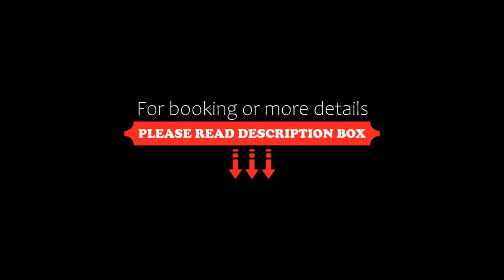Angels Share Hotel, Edinburgh, United Kingdom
About Property:
You're eligible for a Genius discount at Angels Share Hotel! To save at this property, all you have to do is sign in.
Situated in the heart of Edinburgh's West End, Angels’ Share Hotel is just 500 m from Edinburgh Castle. It offers boutique bedrooms with unique, contemporary décor, 1 minute’s walk from various bars, shops and restaurants and on the corner of Edinburgh's renowned Princes Street.
The stylish rooms are each dedicated to a famous Scot, such as Sean Connery or Ewan McGregor. ...
Property Type: Hotel
Address: 9-11 Hope Street, Edinburgh, EH2 4EL, United Kingdom
Searching For
1. Angels Share Hotel - Edinburgh - United Kingdom
2. Angels Share Hotel - Edinburgh - United Kingdom Address
3. Angels Share Hotel - Edinburgh - United Kingdom Rooms
4. Angels Share Hotel - Edinburgh - United Kingdom Amenities
5. Angels Share Hotel - Edinburgh - United Kingdom Offers and Deals
Audio Credit:
Track Title: Reasons To Hope
Artist: Reed Mathis